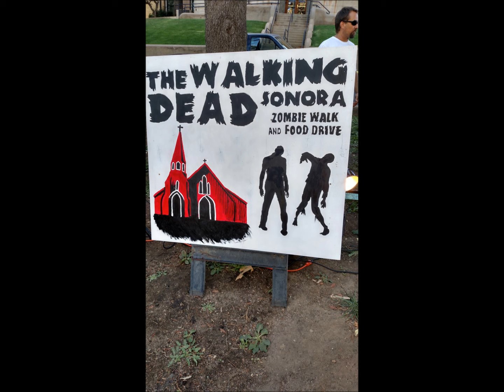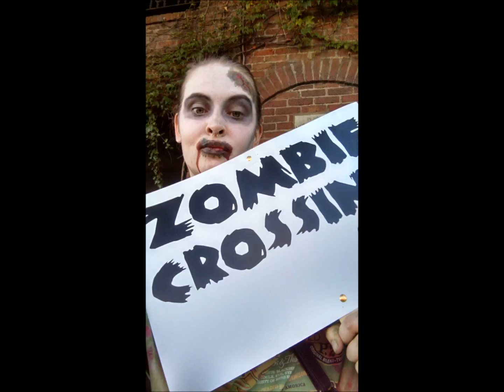Zombie For A Day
Hey guys:) Every year my town holds a "Walking Dead" event around Halloween time to raise money for local charities. This year I decided I was going to participate for my birthday. It was the best time ever! So many people joined in, donated, and there were sooo many great costumes. Yes this was filmed on my phone sorta vlog style. It's not the greatest but I will get a new camera when I can.